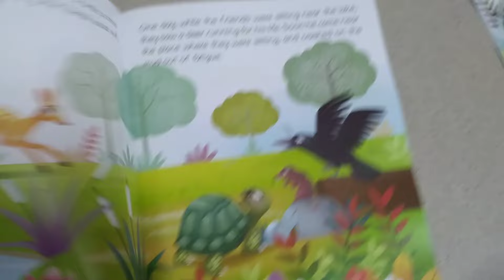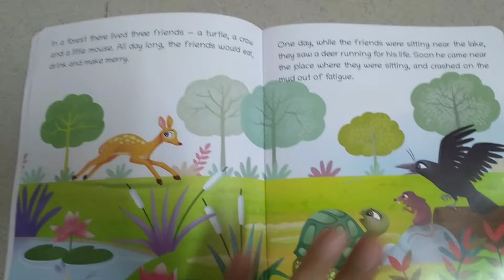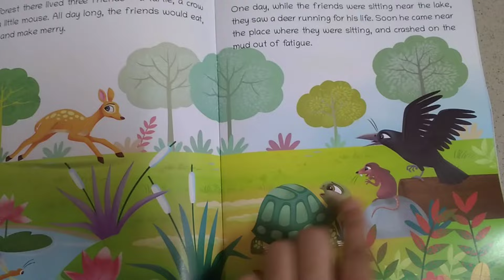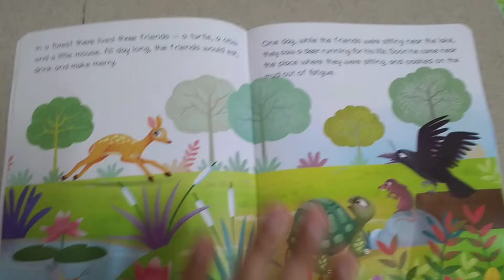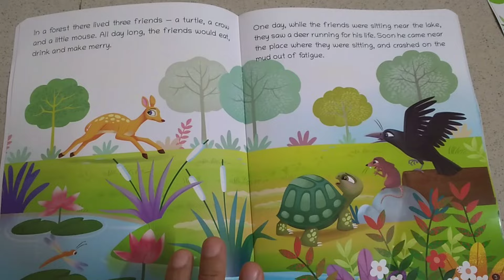how to reduce tectile visual sensory issue/ oswaal panchtantra story books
How I deal with my son's sensory issues || Tectile visual and verbal stimming

link to buy books 👇